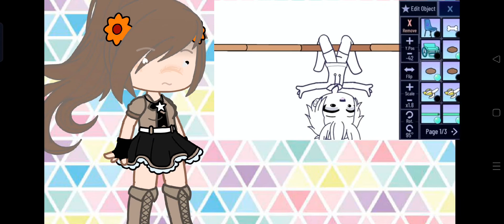so i tried using mika rou's tut...